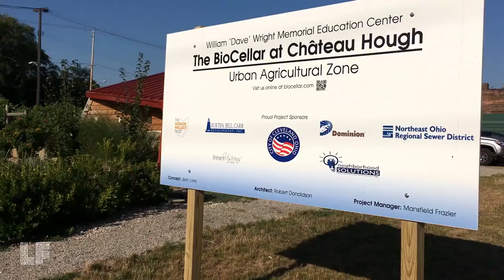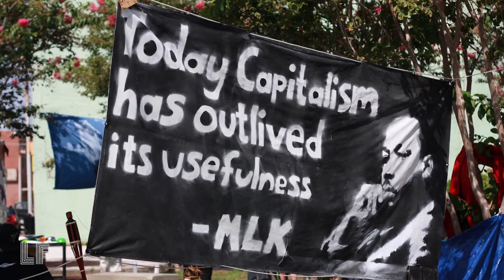Don't Feed the Racist Patriarchy!: Chateau Hough + Hip Chick Farms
2016 is an exciting -- and precarious -- time to be an entrepreneur, particularly when you’re queer women. Serafina Palandech and her wife Jennifer Johnson, the founders of organic food startup, Hip Chick Farms, had to deal with a lot when they wanted to start their business.  Now they’ve been able to secure an investment from Whole Foods (and Johnson’s cooked at the White House). But it hasn’t been easy, more like a misogynist gauntlet, in fact.

Also in this episode: a visit with Mansfield Frazier, manager and founder of Chateau Hough, an award-winning vineyard in inner-city Cleveland. Chateau Hough employs local residents, formerly incarcerated workers, and youth as part of its project to invigorate the local community.  Then, an F Word from Laura on Political Animals, a film about the marriage equality act and the Congresswomen who made it happen -- why collaboration and toil get things done.